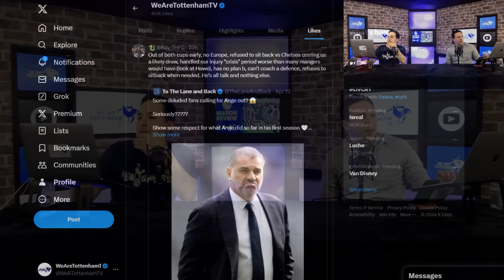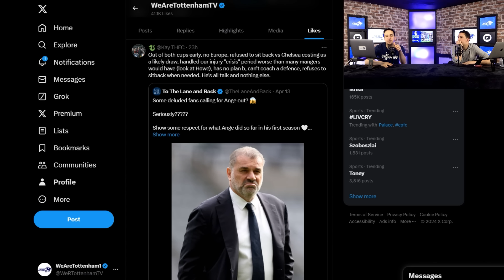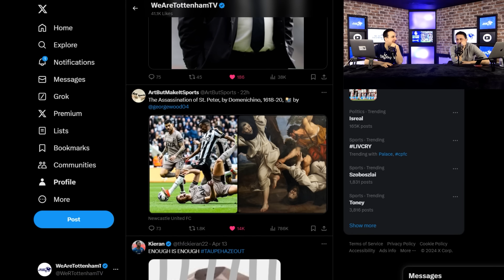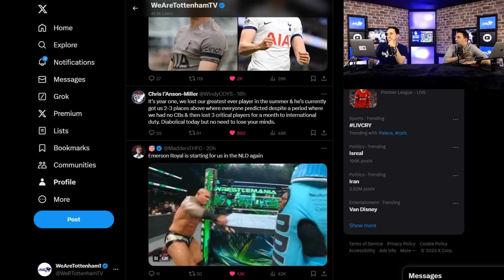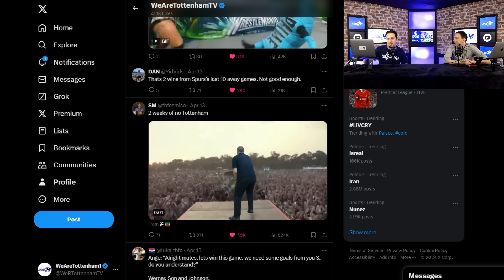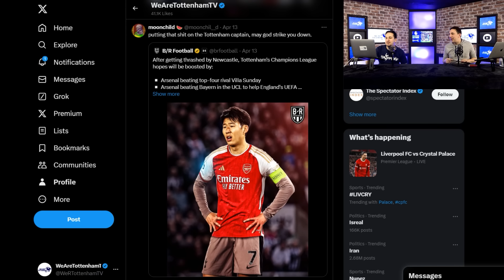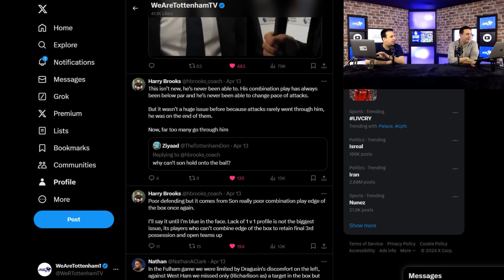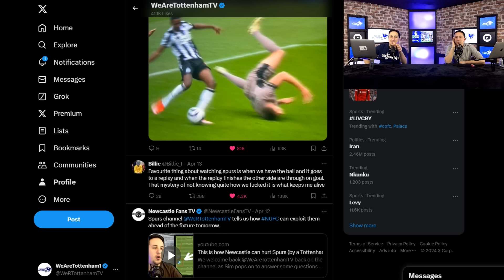Van De Ven Was Wearing Slipper?!?! Newcastle 4-0 Tottenham [REAX]